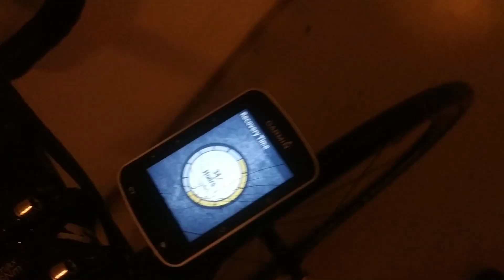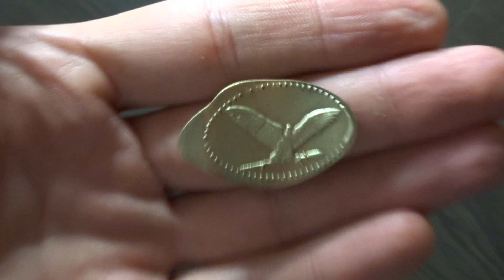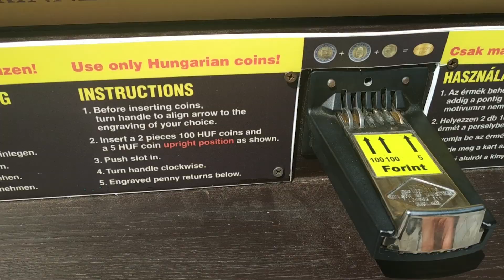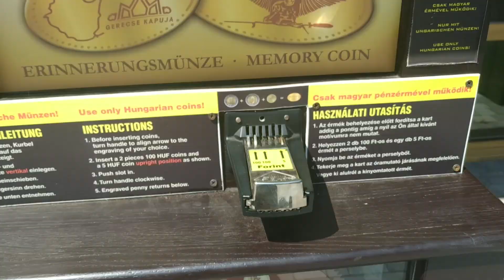Turul Talk - Turul Kupa 2019 In-Depth Elemzés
Megosztom a véleményemet és tapasztalataimat a 2019-es Turul Kupával kapcsolatban. Érzések, wattok, elemzés, összehasonlítás.

Kamerák: Sony point&shoot, Xiaomi Redmi Note 5 Pro
Szerkesztő program: Adobe Premiere Pro CC 2018
Zenék forrása: YouTube
Szerkesztési idő: 1 óra

Király, Levi elgurult.

I share my opinion and experiences about Turul Kupa 2019. Feels, watts, analyses, comparisons.

Cameras: Sony point&shoot, Xiaomi Redmi Note 5 Pro
Editing software: Adobe Premiere Pro CC 2018
Music from: YouTube
Editing duration: 1 hour